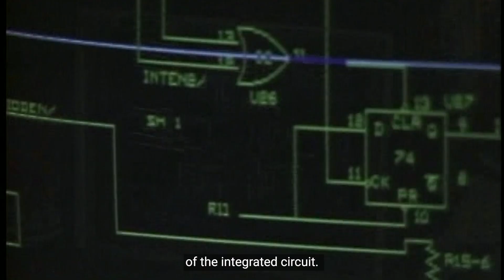A Journey of Progress: Building the Next Era of Semiconductor Manufacturing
At TI, we're building on our legacy of semiconductor innovation by expanding our manufacturing footprint with new 300mm wafer fabs in Utah and Texas. Our sustainable facilities, powered by 100% renewable electricity, will support our manufacturing capabilities and meet growing customer demand for decades to come. This investment represents our continued commitment to progress - from groundbreaking technology to strengthening the communities where we operate.